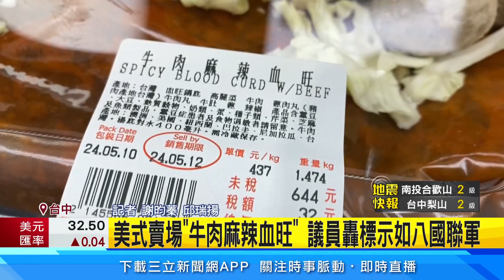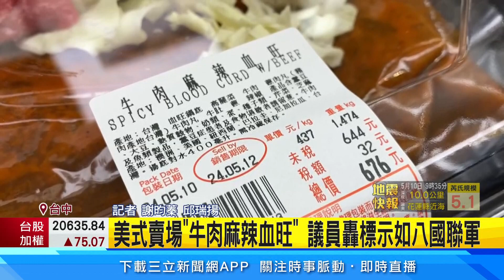美式賣場牛肉麻辣血旺 議員轟標示如八國聯軍│94看新聞